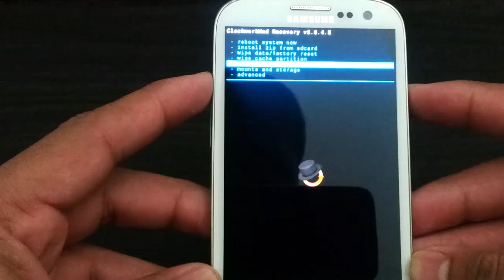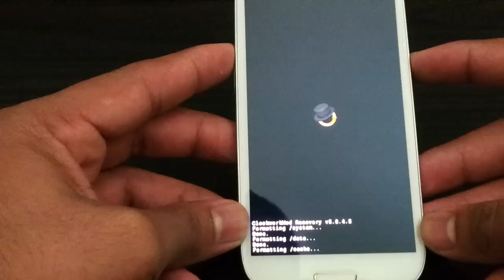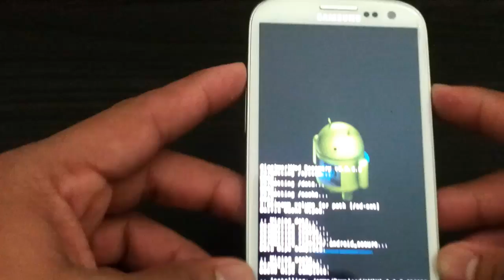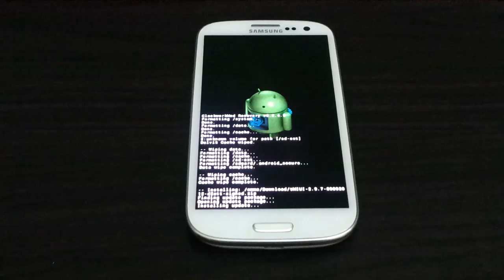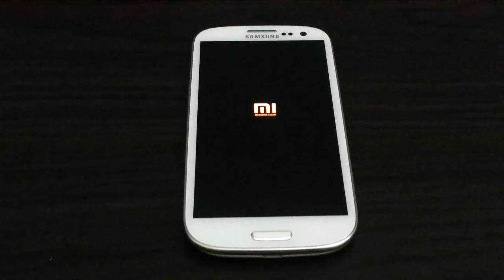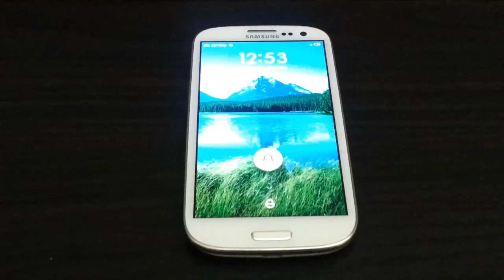How to flash Jelly Bean MIUI ROM on Samsung Galaxy S III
This Video shows you How to flash Jelly Bean MIUI ROM on At&t Samsung Galaxy S III.

Only for At&t.

Here is link to files.